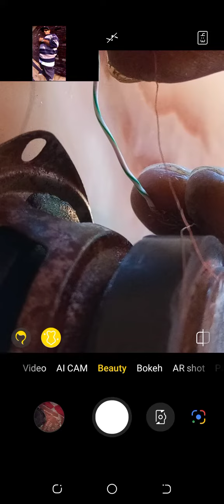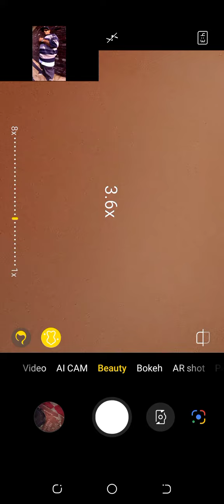Easy e Mix